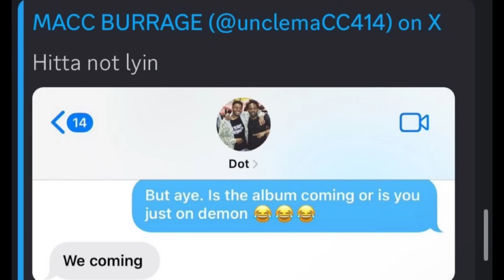Why Drake Will Regret Game 2 With Kendrick Lamar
Drake promises a game 2 with Kendrick Lamar